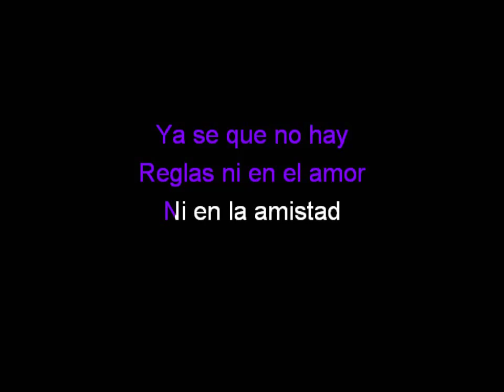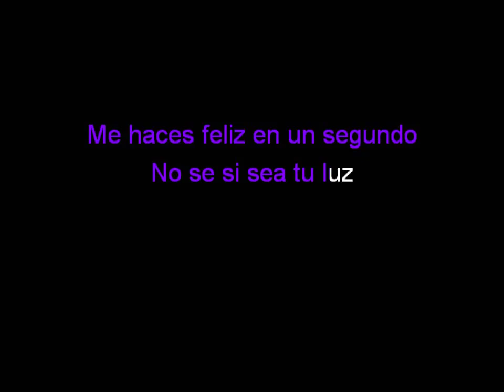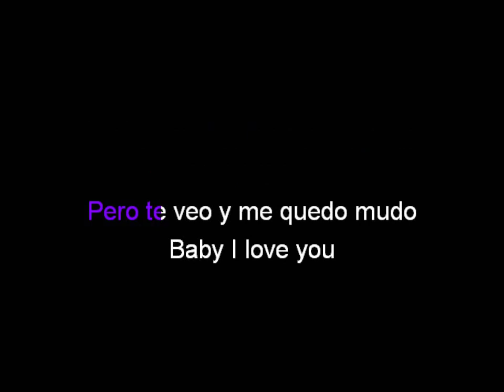Te Quiero Mucho - Karaoke - Karol Sevilla